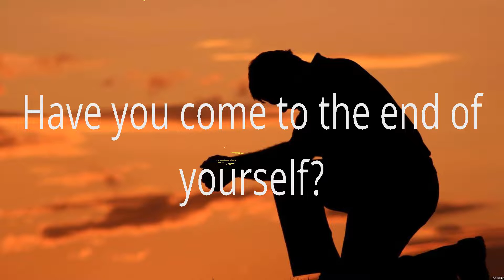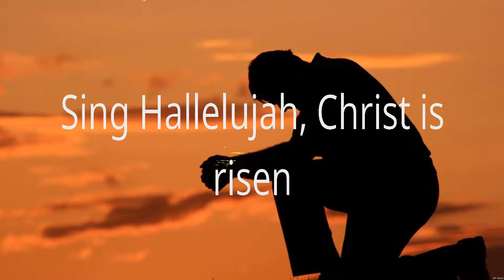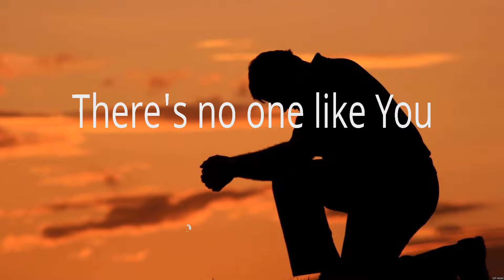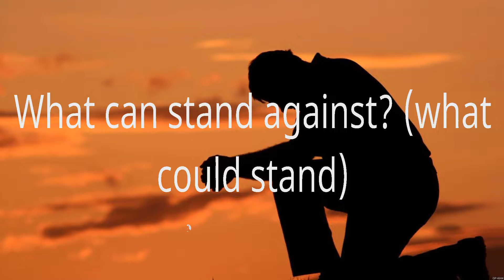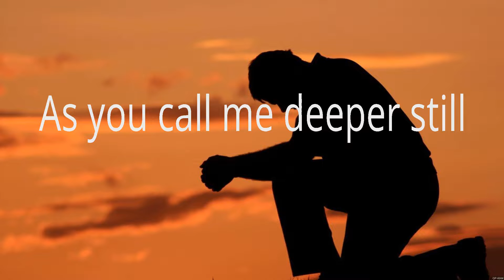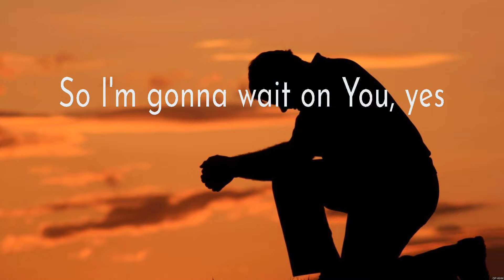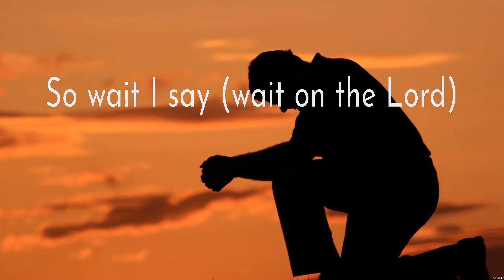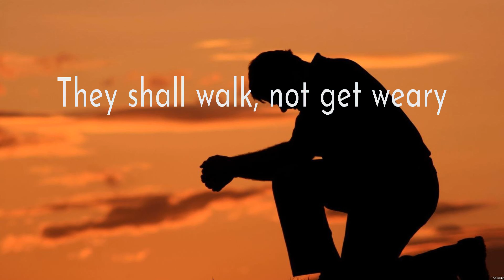O Come to the Altar - Elevation Worship (Lyrics) - Our God_15_CROP, Good Good Father_15_CROP, Wa...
O Come to the Altar - Elevation Worship (Lyrics) - Our God_15_CROP, Good Good Father_15_CROP, Wait On You_15_CROP

1. O Come to the Altar - Elevation Worship
2. Our God_15_CROP - Chris Tomlin
3. Good Good Father_15_CROP - Chris Tomlin
4. Wait On You_15_CROP - Elevation Worship